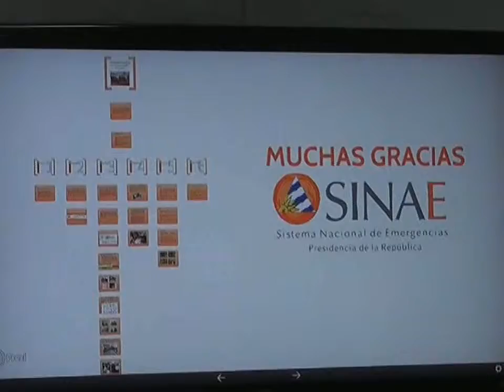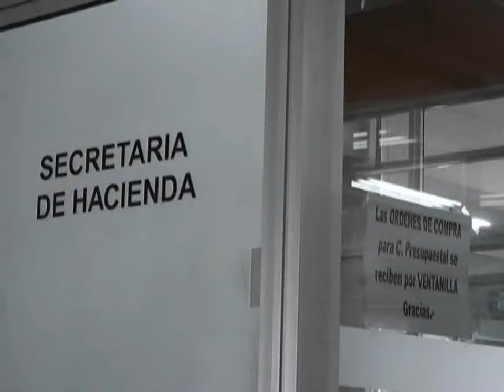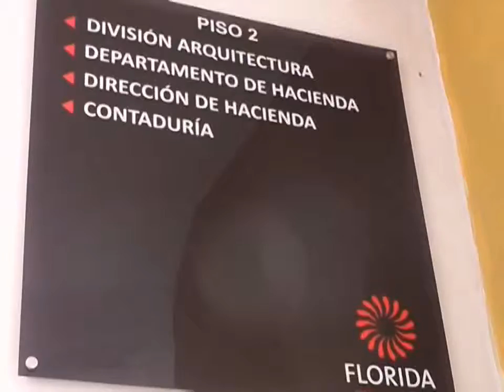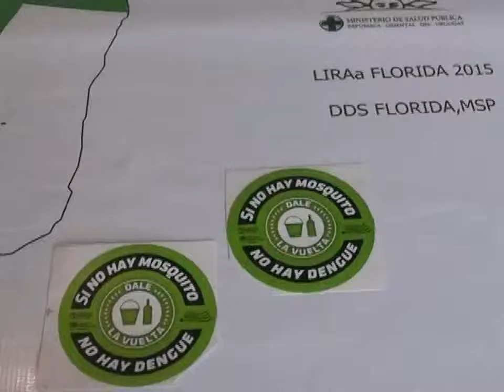Informativo Canal 3 Florida-Para Floridaonline parte 1